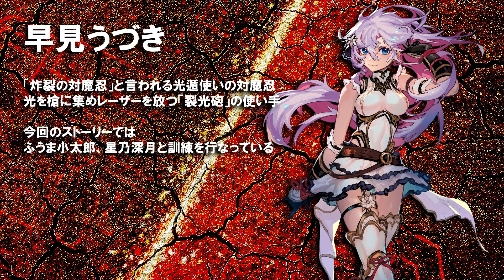【公式放送】アクション対魔忍(ACTION TAIMANIN)を実況したいまにん！Part44 『旅人×狩人×対魔忍』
新サポーター「早見うづき」「アイナ・ウィンチェスター」が登場のイベントを上級プレイ！！
対魔忍TVは、毎週月・水・金曜日午後8時配信です！

本日の対魔忍ニュース
イベントストーリー「旅人×狩人×対魔忍」開催中
報酬：【URサポーター】アイナ・ウィンチェスター
開催期間：～ 2021年7月6日 10時59分まで

ピックアップガチャ開催中
【URサポーター】早見うづき

1.ゲームのスタートボタンを押してください。

2.ホーム画面から「メニュー」を押してください。

3.画面内の「プレゼントコード」を押してください。

4.入力画面になりますので、シリアルコードを入力してください。

【アクション対魔忍（ACTION TAIMANIN）プレゼント受け取り方法】
■アクション対魔忍（ACTION TAIMANIN）

1.ゲームのスタートボタンを押してください。

2.秘密基地画面から「プレゼントボックス」を押してください。

3.プレゼントボックス内から受け取り可能です。

〈 注意事項 〉
・期限内のみ、プレゼントボックスにて受取可能です。
・新規でプレイされる方は、受取期間内に新規ダウンロードで受け取り可能です。